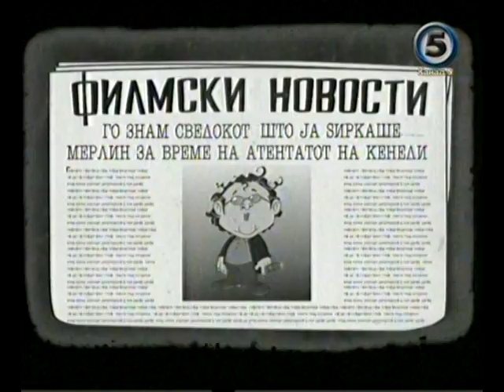Еднооки - Штовани публикуме